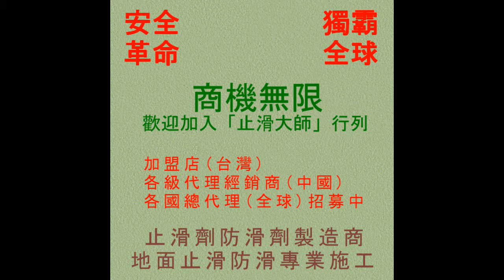75 防滑止滑 溫泉飯店2地面止滑防滑施工工程-止滑墊,防滑墊,止滑地墊,防滑地墊,止滑毯,防滑毯,止滑鞋,防滑鞋,止滑鞋,防滑拖鞋,止滑防滑工法,止滑功法,防滑工法,地上止滑,地上防滑